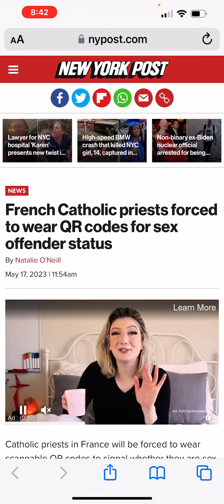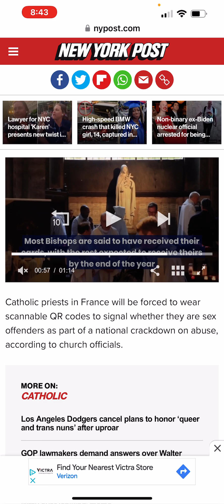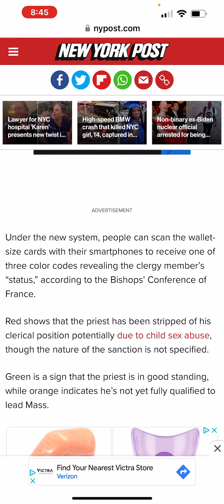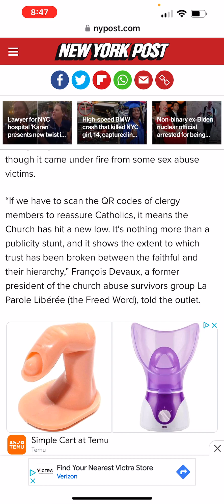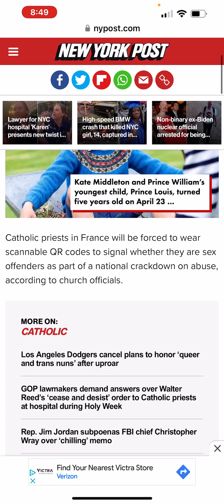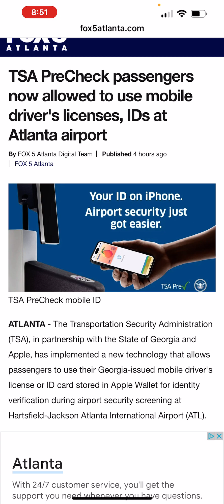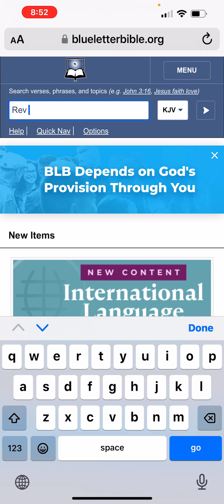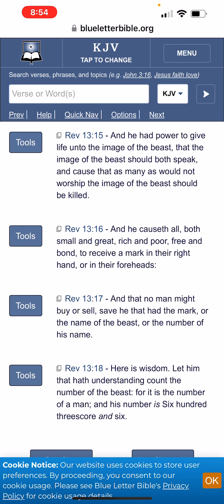YET CLOSER STILL TO THE MOTB: NEW DIGITAL ID SYSTEM FOR CATHOLIC PRIESTS & GA DRIVERS